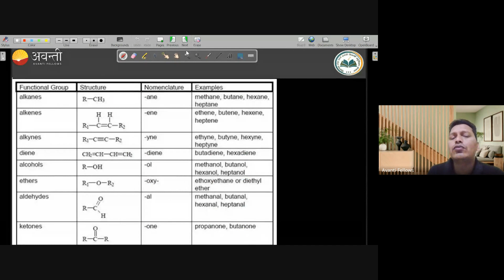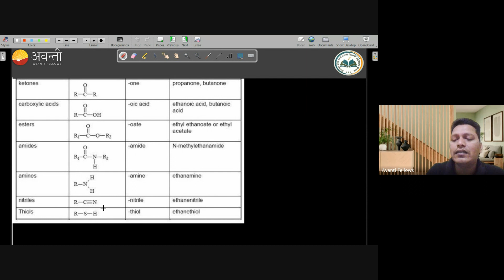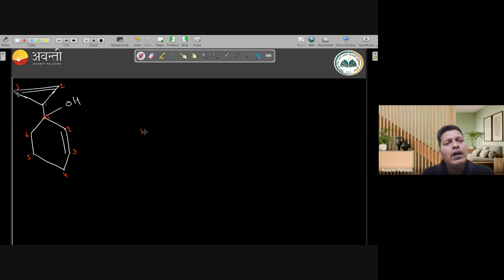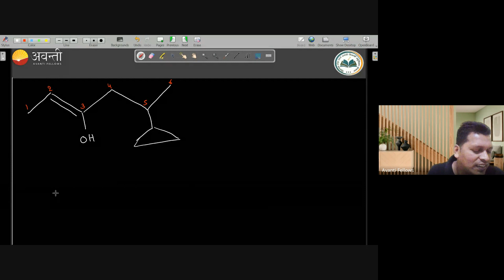GOC - Nomenclature of Alcohol and Aldehyde Compound | 11th NEET Chemistry | 8th February 2024